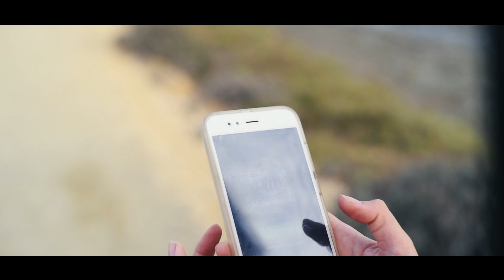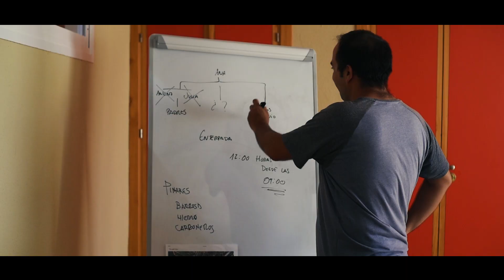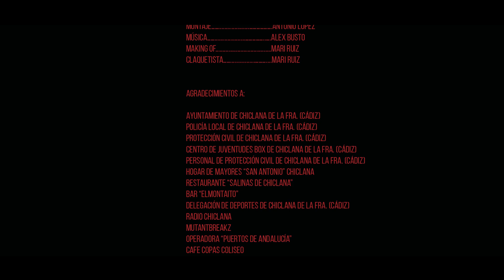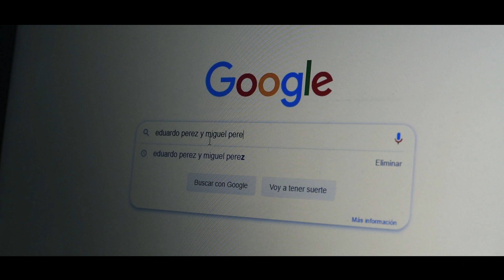WEBSERIE PARAÍSO NEGRO CAPÍTULO 2 - TIERRA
SINOPSIS CAP. 2: Al juez Antonio Duque le llega una carta en la que aseguran que han secuestrado a su hija. Ana, salía todas las mañanas a correr pero hoy todavía no ha vuelto. Después del éxito con el "charcutero de Cádiz" a Juan lo han ascendido y destinado en Madrid por lo que el nuevo compañero de Susana es su hermano Marcos. Entre los dos intentarán rescatar a Ana y dar caza al secuestrador.
SINOPSIS SERIE: Chiclana, en la provincia de Cádiz, conocida por sus playas, su alegría y su buena gente.
Pero no todo es bonito en el paraíso.
Crímenes, asesinatos, secuestros, violaciones, todo esto y más pueden hacer que este
paraíso se vuelva negro.
Una pareja de policías se encuentran con situaciones difíciles en su dia a dia intentando
encontrar asesinos en serie, deteniendo extorsionadores e incluso desarticulando una
secta autodestructiva.